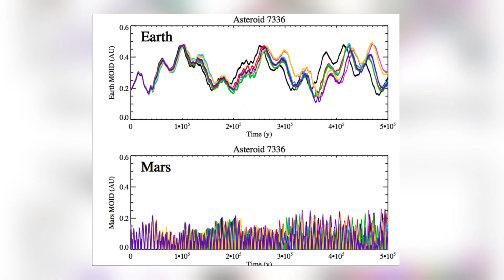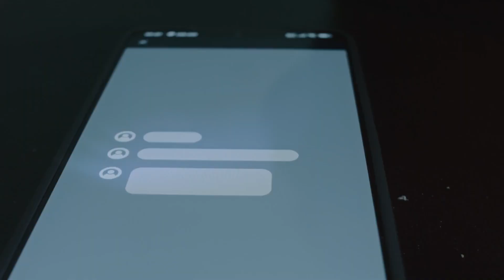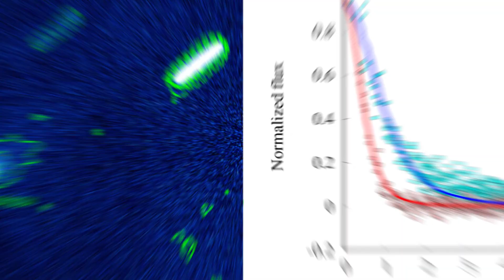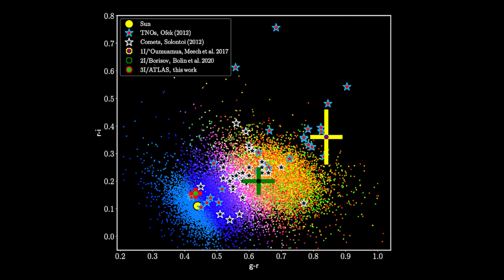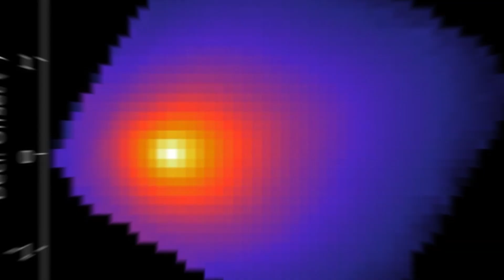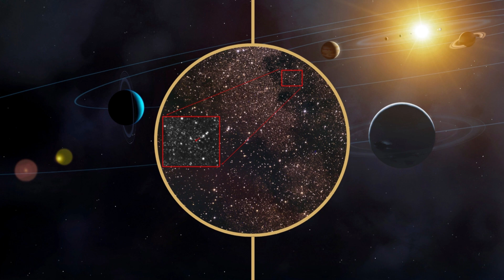James Webb Telescope Detects MASSIVE Objects Keep Multiplying as 3I/Atlas Nears To Sun!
multiplying as Comet 31/Atlas races closer to the Sun!

What could be behind this strange phenomenon? Fragmentation? Hidden celestial bodies? Or something we don't yet understand?

In this video, we break down the latest findings, explore expert theories, and explain why this comet is drawing so much attention from astronomers worldwide.